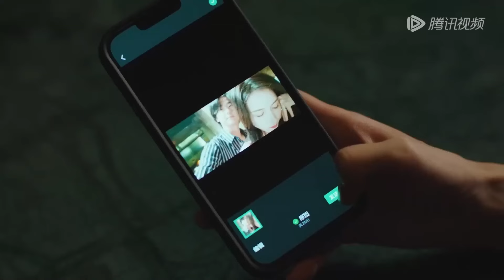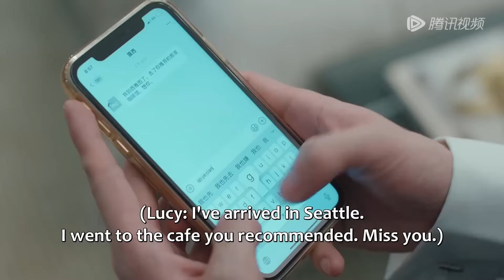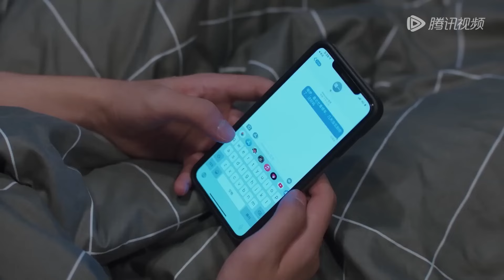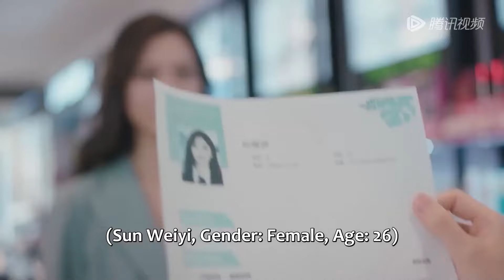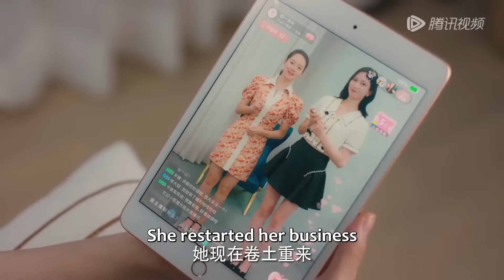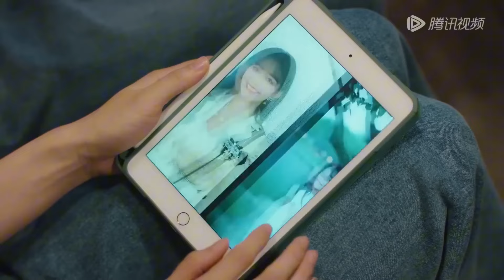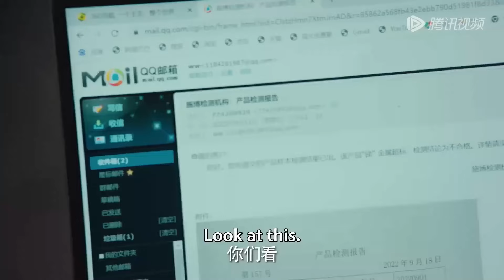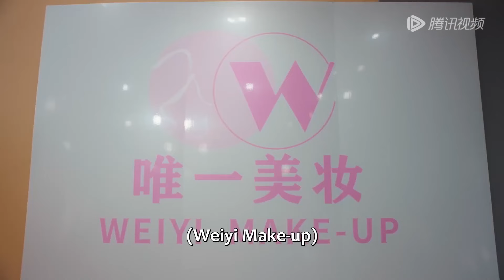全集💥遭遇未婚夫和閨蜜的雙重背叛，灰姑娘心情低落醉酒後和修車工一夜情，卻沒想到對方的真實身份竟是總裁！💥ENG SUB#拜托了！姐姐2#最新電影#大陸電影#愛情電影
🍎剧名【Drama Name】：拜托了！姐姐2 | A Taste of First Love Season 2

剧情简介
落魄千金孙唯伊突遭爱情、友情、亲情三重背叛，决心创业奋发。当美妆事业如火如荼，导致孙唯伊人生跌落谷底的前闺蜜白灵菲再次出现，更意外得知她竟是爱慕自己的年下奶狗白泽柳的亲姐姐。这次，孙唯伊能否逆袭反击？